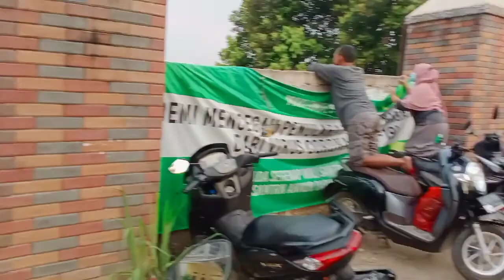Orang Tua pada kangen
pesantren darunnajah 8 cidokom gunung Sindur Bogor Jawa barat Indonesia